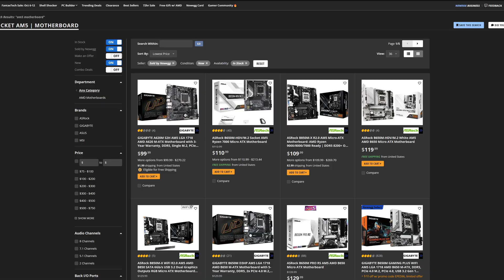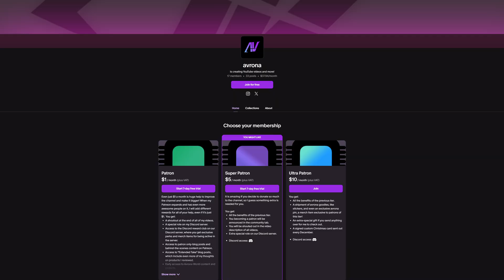AMD is Releasing New AM4 CPUs Again?!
The beloved AMD AM4 socket is still getting new Ryzen 5000 CPUs even after Ryzen 7000, Ryzen 9000, and AM5 have already released! Now, AMD is preparing for us two new Ryzen 5000 CPUs, the Ryzen 5 4600F and Ryzen 3 5100.